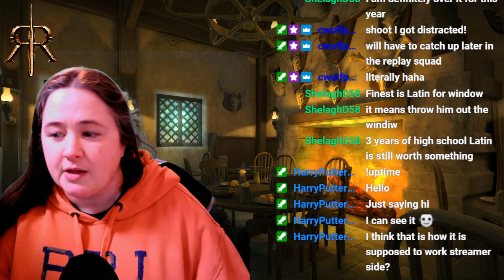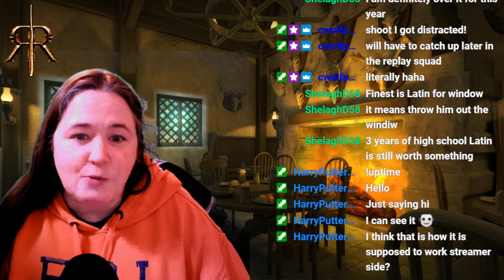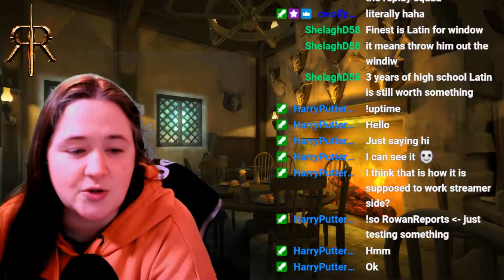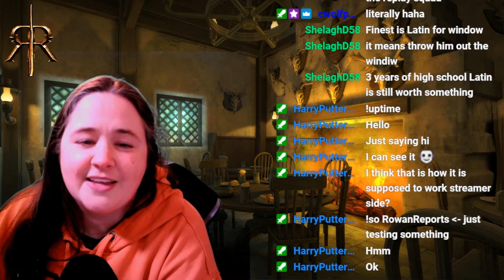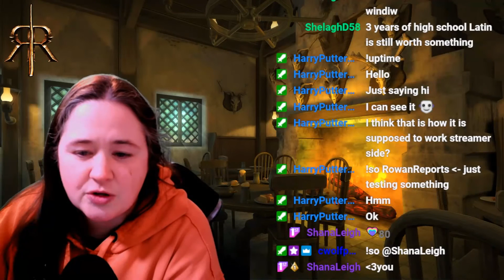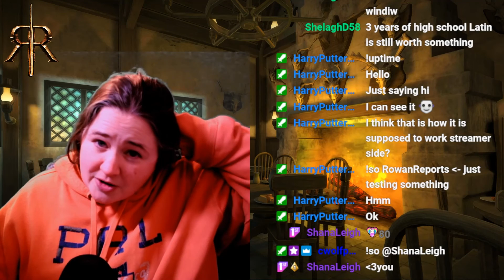Rowan Reads Harry Potter and the Natural 20 CH 11 - The Troll & The Dementor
In this episode of Fan Fic Friday, Rowan reads the epic Halloween battle vs. the Troll at Hogwarts, which goes much differently than in the other world with Milo around...
This is only 1 chapter, as we read chapter 10 a second time at the beginning of this stream.

 All screenshots and footage of Wizards Unite are the property of Niantic and Portkey Games.
Music created for Rowan Reports by Gui Moraes
📱FOLLOW THE PROFESSOR!

Equipment:
Camera: AVerMedia Webcam
Edited on Adobe Suite